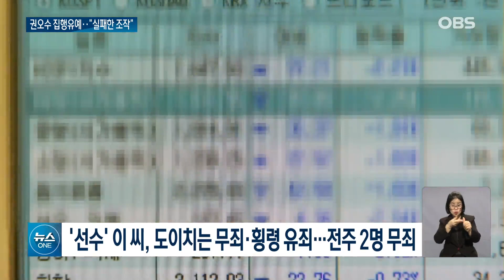도이치모터스 판결 나오자.. 기세등등해진 대통령실? / OBS 뉴스O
【앵커】
비슷한 시각, 법원에서는
도이치모터스 주가조작이
실패한 시세조종이라며
권오수 전 회장에게
징역형 집행유예가 선고됐습니다.
이른바 '전주' 의혹이 불거진
김건희 여사 언급은 없었는데,
대통령실은 민주당의 주장이
깨졌다고 했습니다.

【기자】

2009년부터 3년간, 이른바 선수 등과 공모해 도이치모터스 주가조작 혐의로 기소된 권오수 전 회장.

[권오수 / 전 도이치모터스 회장: (오늘 선고 어떻게 예상하십니까?)

1심은 권 전 회장에게 징역2년에 집행유예3년,벌금3억을 선고했습니다.

주가조작에 가담해 함께 기소된 5명도 징역형 집행유예와 벌금형을 받았습니다.

---CG1---
재판부는 "시세차익 추구 동기 등이 있었고, 죄책이 가볍지 않다"고 지적했습니다.

---CG2---
그러나 "시세차익 목적을 달성하지 못한 실패한 시세조종으로, 시장질서에 중대한 교란이 발생했다 보기 어렵다"고 밝혔습니다.

도이치모터스 주가가 오를 거란 소문을 내 주가를 끌어올린 혐의도 무죄, 또 2010년 10월 20일 이전 범행은 공소시효가 지났다 판단했습니다.

김건희 여사 주식계좌 관리 의혹을 받은 이 모 씨는 주가조작은 무죄와 면소, 다른 회사 횡령 등만 유죄를 받았고, 전주 2명도 무죄가 나왔습니다.

이 사건은 김 여사가 주가조작에 돈을 대는 전주 역할을 했다는 의혹으로 관심을 받았습니다.

하지만 선고공판에선 김 여사 관련 내용은 언급되지 않았습니다.

앞서 김 여사 측은 2010년 1월~5월 이씨에게 주식계좌를 맡겼다 손실만 나 회수했다고 해명했고,

그 이후 불거진 주가조작 2단계 가담자들과 연루 의혹에 대해선 개인적 거래로 계좌를 빌려주지 않았다고 주장했습니다.

대통령실은 "이번 판결로 김 여사가 주가조작에 관여했다는 민주당 주장이 깨졌다"며 "근거 없는 일방적 주장을 삼가라"고 밝혔습니다.

OBS뉴스 김하희입니다.